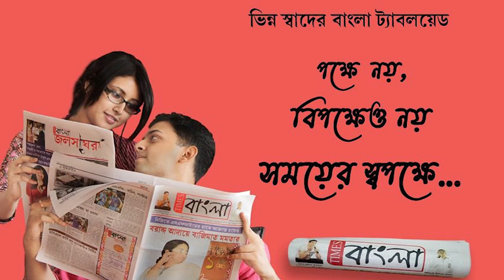চন্দ্রকোনায় চোলাই মদের বিরুদ্ধে অভিযান আবগারি দপ্তরের,নষ্ট করা হল প্রচুর পরিমাণ চোলাই তৈরির সামগ্রী